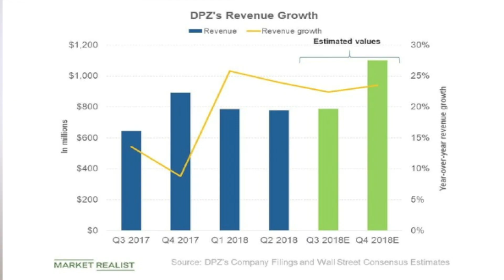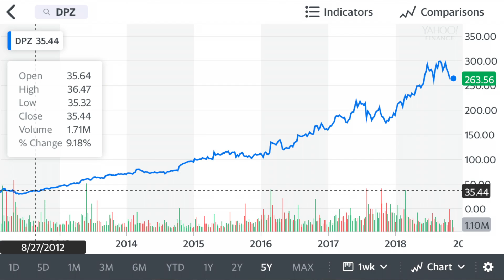Domino's Stock Overview | Restaurant Stocks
Hey guys, it’s Vivian your Hot Stock Girl!

Domino's (Symbol: DPZ ) stock analysis/overview

What do you think of DPZ? Personally, when it comes to the Pizza Taste Test I prefer Pizza Hut.. Pizza huts pizza is so good. I know true New Yorkers get angry every time someone days they like mainstream pizza because of all the mama mia pizza places in NYC..Whoops! Truth be told, I ain't into pizza much. But Domino's Pizza sure does taste better if you got in a few years ago! ha

If you're new, Welcome to the family! We talk Stocks. You dig? We have a great community here, and your input is important; It could help a fellow beginner in the market or help your burning questions to be answered! Love you guys beyond belief.. Till Next time!

*Upload Schedule: [Sunday - Friday, Every week] (No Content on Saturdays)